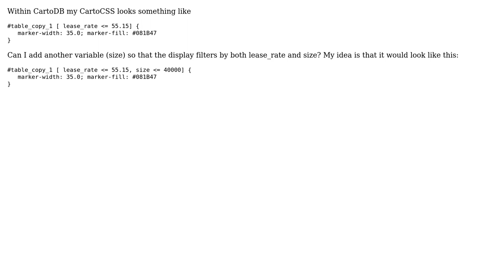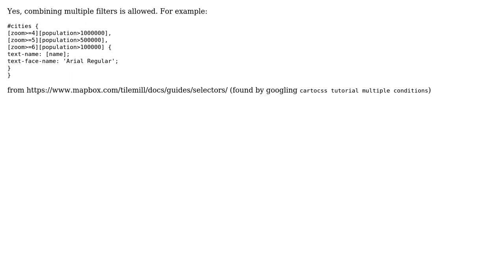GIS: Can I have two variables in CartoCSS?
With thanks & praise to God, and with thanks to the many people who have made this project possible! | Content (except music & images) licensed under CC BY-SA | Music | Images & others | With thanks to user underdark user reducing activity user csl and the Stack Exchange Network Trademarks are property of their respective owners. You are responsible for your own actions.